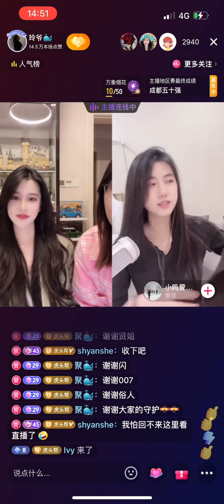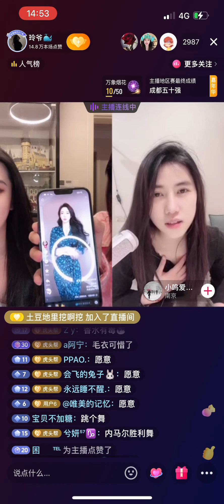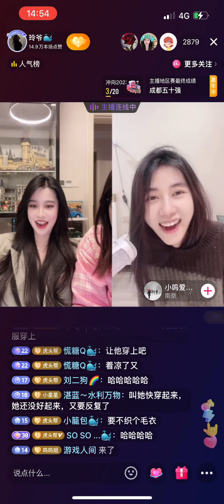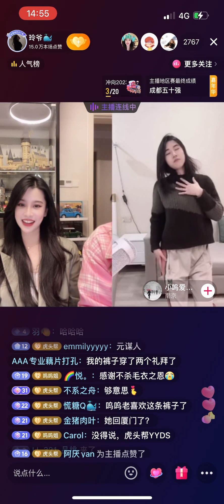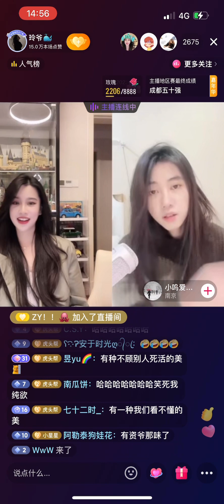會泡 2022/12/30 PK吃話筒吃城堡還是拆毛衣拆鞋？｜跳舞【嗚嗚姐】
周1357晚上9:00直播
抖音：玲爷
入群v：lingye 08100112
🧣: _PPAO泡泡 W土豆公主